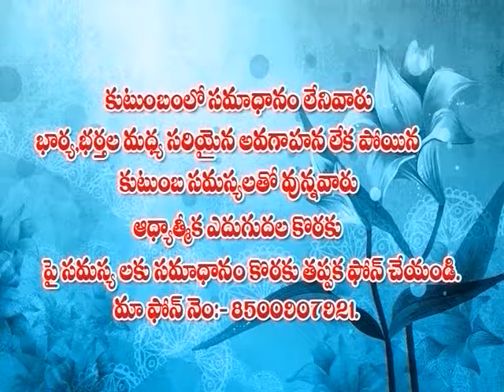kamala garu 18 07 17